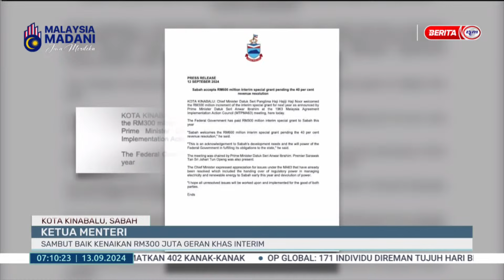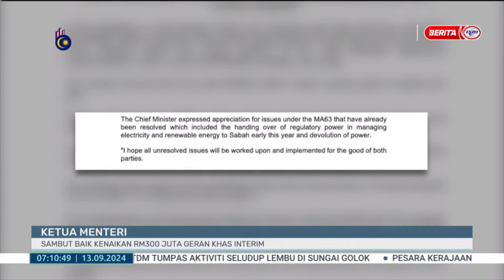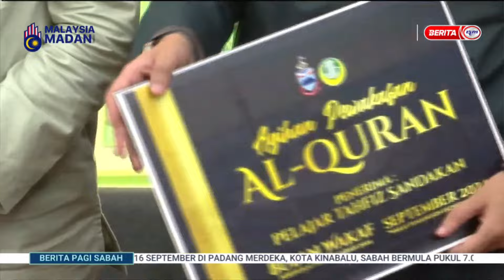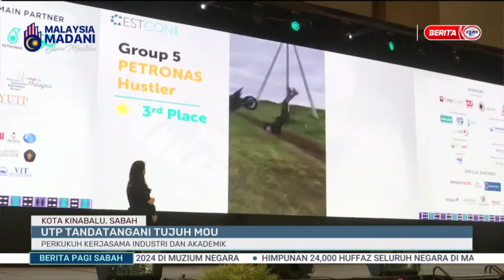13 SEPT 2024 - BERITA PAGI SABAH